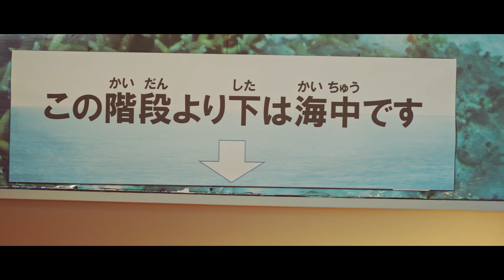【自由気ままな一人旅】ジムニーで行く！車旅 天草四郎の故郷、海の幸を巡る一人旅 天草 - 上天草編 -Solo travelling in Japan - Amakusa, Japan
3泊4日で熊本県へ。天草へカメラを片手に一人旅 。撮影旅行をしてきました。
天草といえば長崎と天草地方の「潜伏キリシタン関連遺産」が、2018年に世界遺産に登録されました。天草四郎が有名なこの天草の地で豊富な海の幸を堪能しつつ、美しい景観を求めて旅した旅行記です。

※字幕で旅の情報や裏話などを紹介しています。
日本語以外はGoogle 翻訳 を使用しています。 そのため、誤字や脱字があるかもしれませんがご了承ください。

【後編】イルカウォッチングと世界遺産 潜伏キリシタンを巡る一人旅 - 天草・崎津集落 編

00:00 オープニング
00:26 ■ 天草パールガーデン&海中水族館シードーナツ
02:41 ■大江戸温泉物語 天草ホテル亀屋
03:28 ■天草四郎ミュージアム
03:36 ■世界文化遺産　三角西港
04:59 ■高舞登山
05:24 ■天草海鮮蔵
05:59 ■天草市立 天草キリシタン館
06:46 ■ホテル河丁

■当チャンネルの音楽について
ぜひ以下のリンクよりチェックしてみて下さい。
※新規で登録した場合、2ヶ月無料延長になりますよ(^^)

■equipment
SONY a7iii